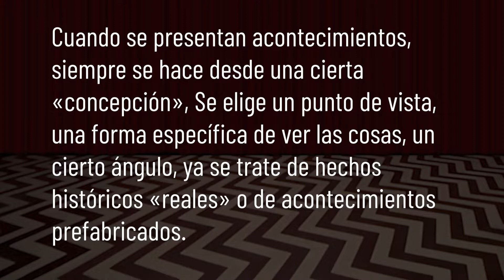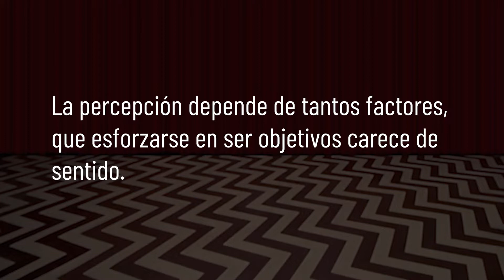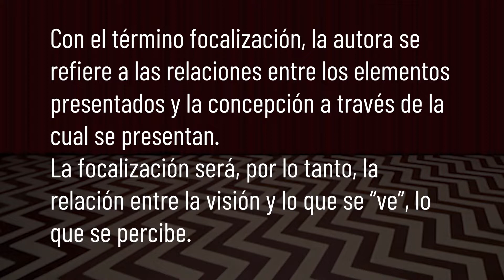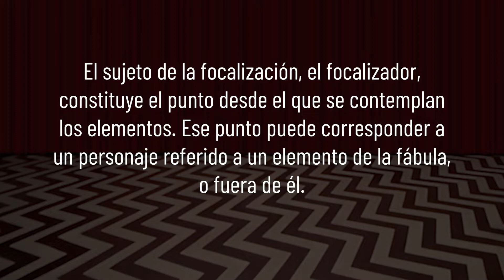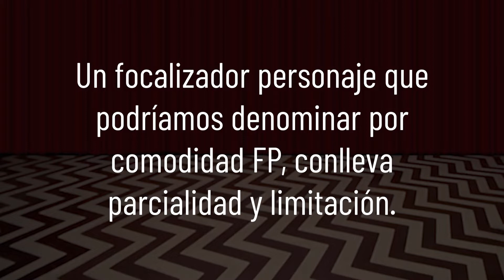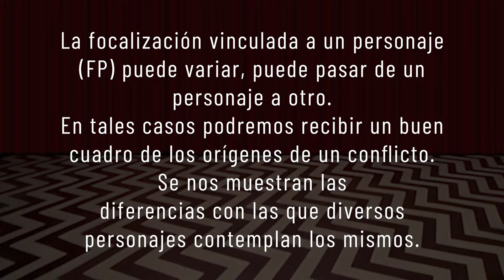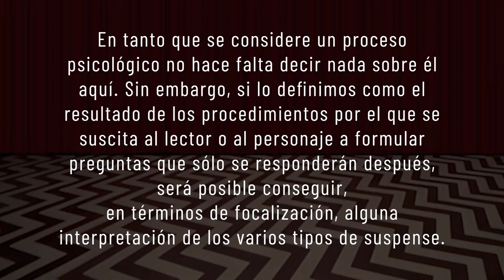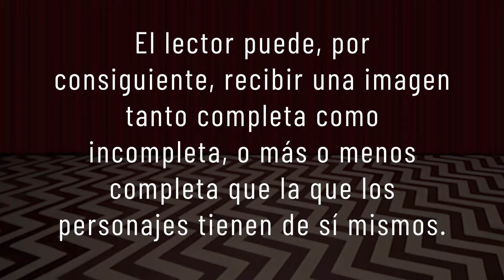Focalización: el narrador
Focalización: el narrador [MODULO 3]